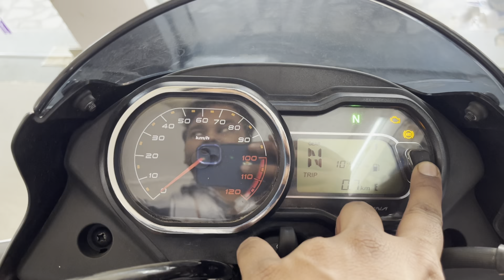क्या इसे लेना ✅सही है Bajaj platina 110 abs 2023 Review Price Mileage~Feature bajaj platina 110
Narayana Moters
Add Shri Ram Narsary ke pass VT Road Mansarover Jaipur